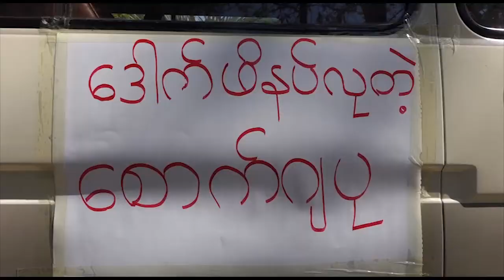DVB - စစ်အာဏာရှင် ဆန့်ကျင်ရေး ရန်ကုန်မြို့အနှံ့အပြားမှာ ဆန္ဒပြ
လူ ၅ ဦးထက်ပိုမစုရလို့ အမိန့်ထုတ်ထားပေမယ့် ရန်ကုန်မြို့ အနှံအပြားမှာ ပုံစံမျိုးစုံနဲ့ စစ်အာဏာရှင်စနစ် အလိုမရှိဘူးဆိုပြီး သိန်းနဲ့ချီတဲ့ ပြည်သူတွေဟာ ဖေဖော်ဝါရီ ၁၀ ရက်နေ့မှာ ဆန္ဒဖော်ထုတ်ခဲ့ပါတယ်။